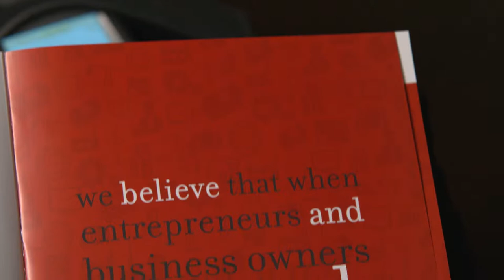Client Spotlight: Fiksu